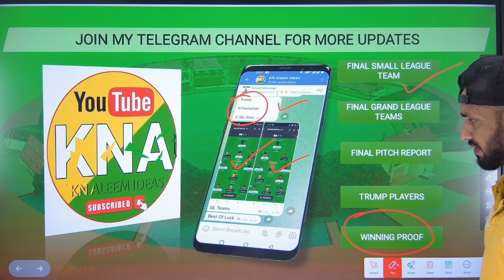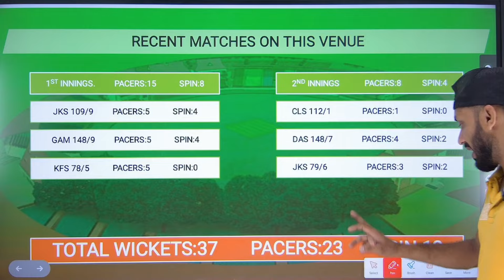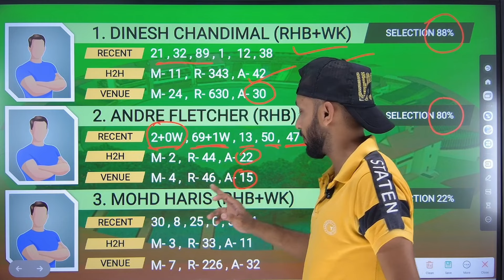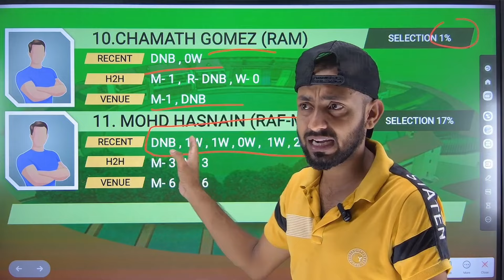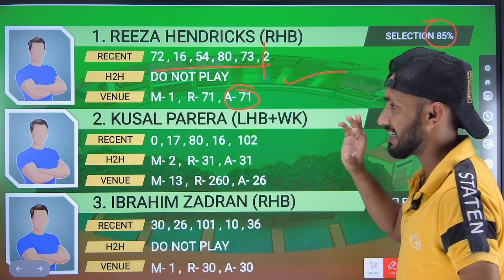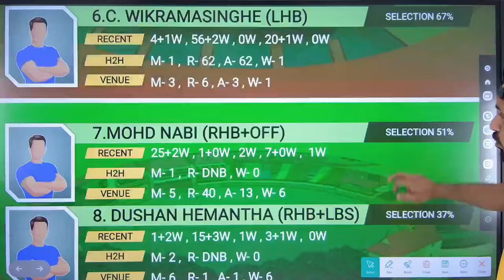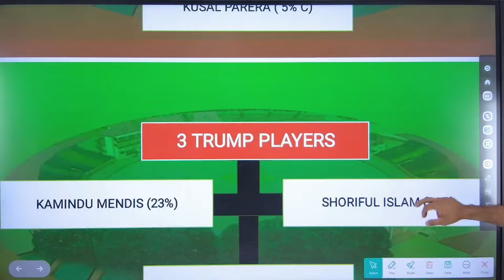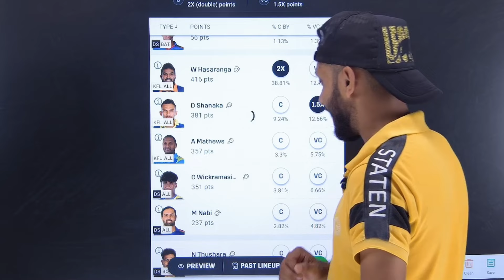Kandy Falcons vs Dambulla Sixers Dream11 Prediction | Lanka Premier League | KFL vs DAS Dream11 Team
Hello Dosto, is Video me Maine Aapko Aaj Hone Wale 2 LPL Matches ki Poori Jaankari Di Hai 🙏 Ache aur Majboot Gyaan ke Liye Poora Video Dekhein aur Hame Pyar Dene ke Liye Like aur Comment aur Subscribe Karein🙏

Transcript